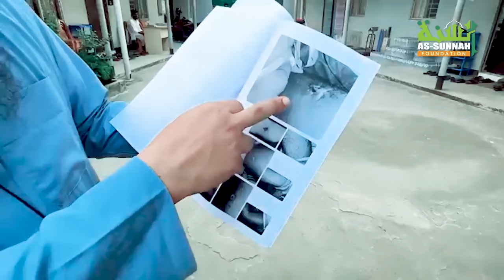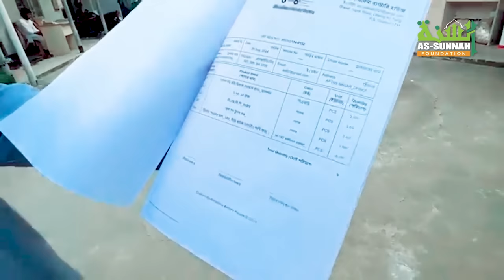গুলিবিদ্ধ সেই কিশোরের পাশে আস সুন্নাহ ফাউন্ডেশন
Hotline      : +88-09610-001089